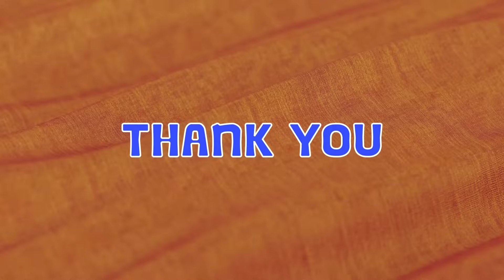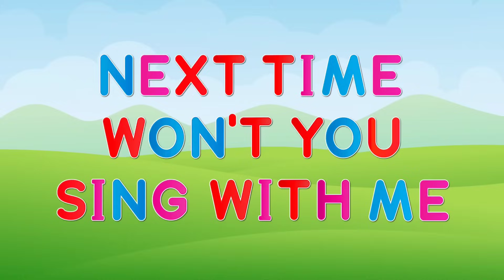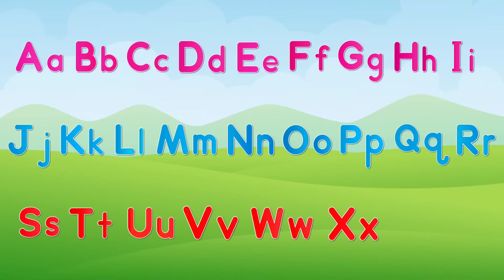ABC Songs | ABC phonics song | ABC songs for baby | A for apple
ABC songs of Alfabet A to Z / A for Apple /